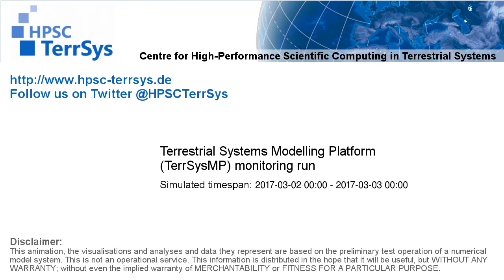TerrSysMP monitoring run 2017-03-02 - water table depth change - NRW (24h)